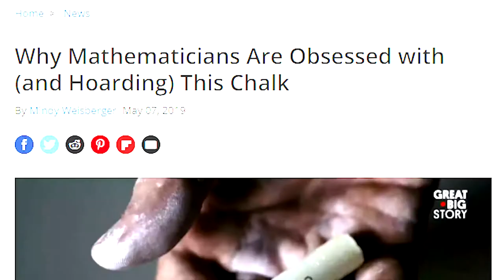The Deltarune """Experience"""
I started playing chapter 1 of Deltarune blind on stream earlier this week. It has the same quality writing Toby Fox is known for, and would recommend playing through it yourself before watching any content that may spoil the experience. If you liked Undertale, you'll love this game. You can watch the full blind playthrough on my channel. Yes, I did legitimately avoid spoilers for 3 years straight. I'm not sure how.